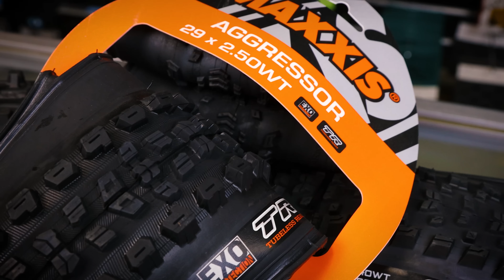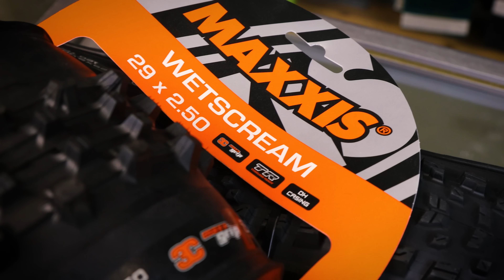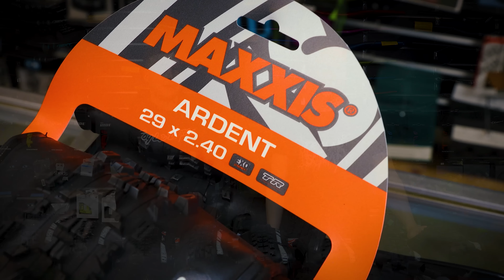Mitkä renkaat polulle ja bike parkkiin?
Tässä jaksossa jutellaan maastopyörän renkaista, rengaskuvioista, runkorakenteista, kumiseoksista ja annetaan esimerkkejä rengasyhdistelmistä bike park ja polkuajo käyttöön.

Jätä tykkäys, jos pidit videosta!  👍🏻 Ja muista tilata kanava! ​🤘🏻⚡